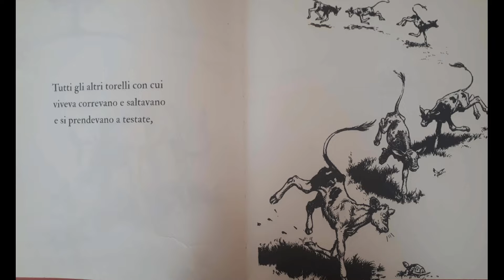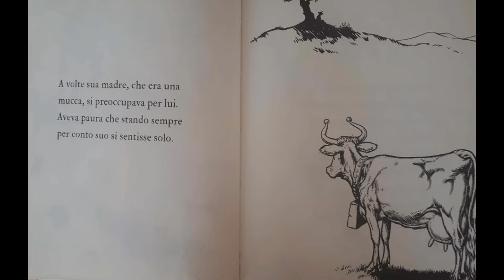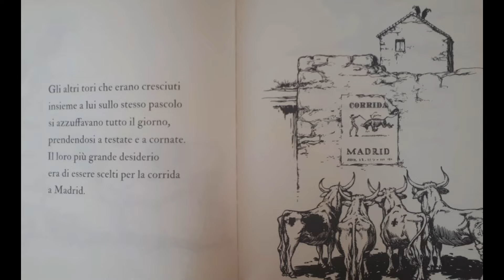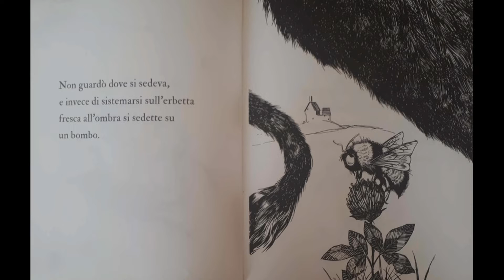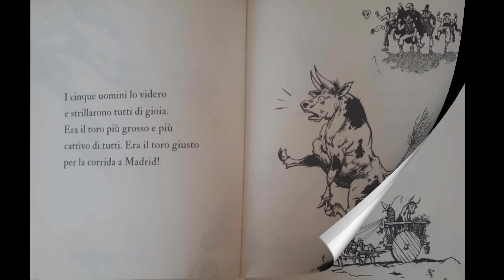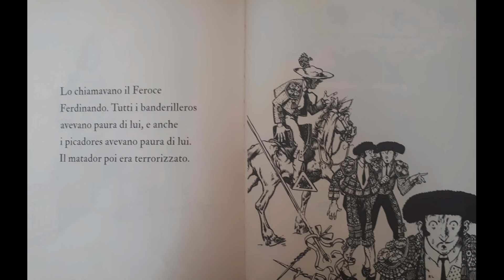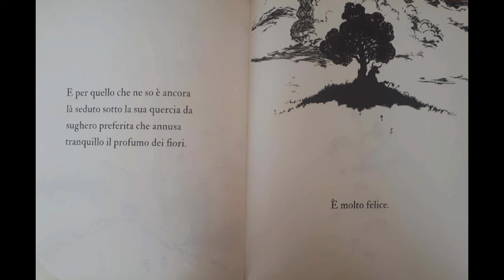GTTempo Uffa che barba! - Capitolo 8 - IL TORO FERDINANDO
Se sei un toro devi assolutamente essere aggressivo. O no? Il Gruppo Teatro Tempo di Carugate ci racconta la singolare avventura del Toro Ferdinando.